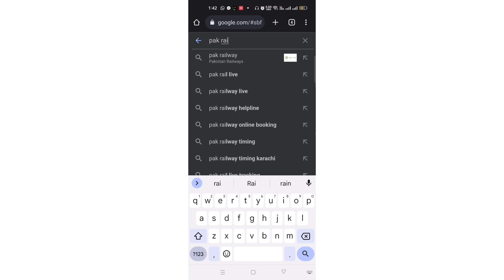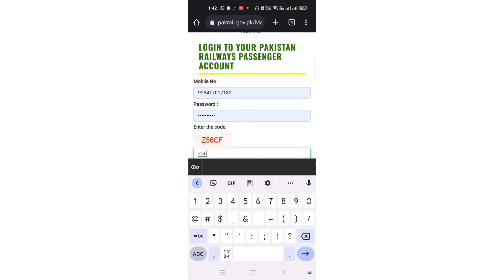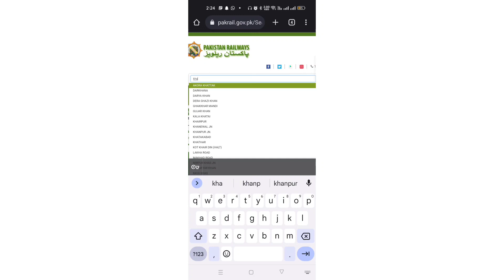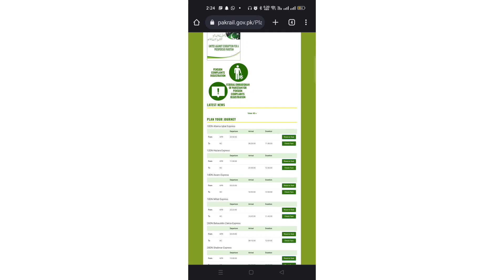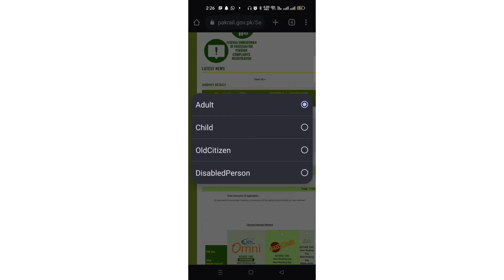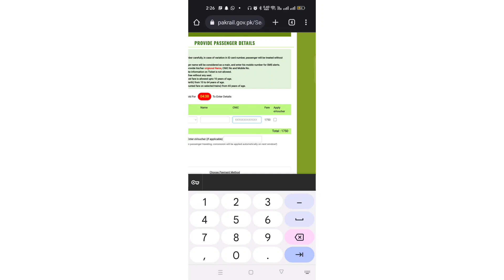Pak Railways App Not Instal Eror Solution 100% Working